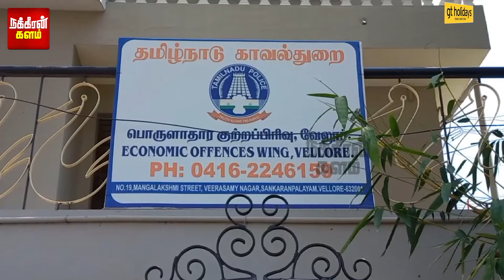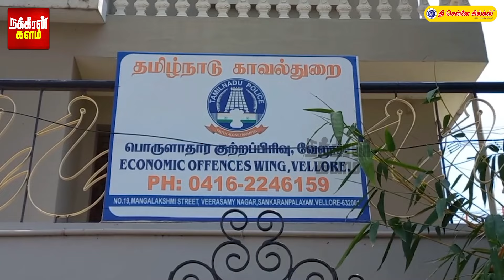ரிட்டையர்டு ஆபிசருக்கு மாத சம்பளமா? தணிக்கையில் தெரிந்த தில்லாலங்கடி! சிக்கிய அலுவலக ஊழியர்கள்!